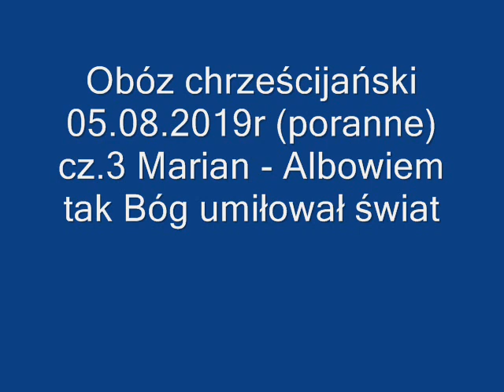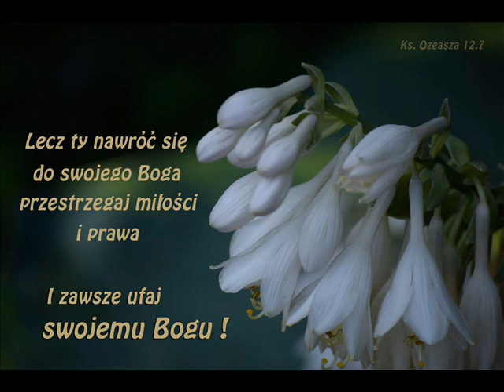Obóz chrześcijański 05 08 2019r poranne cz 3 Marian - Albowiem tak Bóg świat umiłował